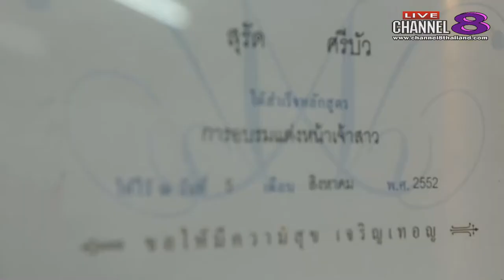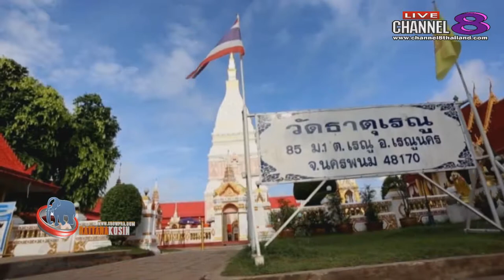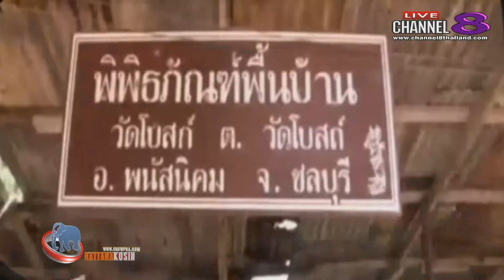ช่อง 8 ทีวีพูดได้ รายการ จับกระแสพระ 18-05-60 เบรก 1